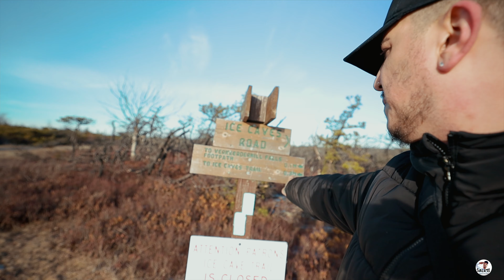CANON EOS R | RF 15-35mm | Peter McKinnon ND | RODE VideoMic NTG : The PERFECT Vlogging Setup